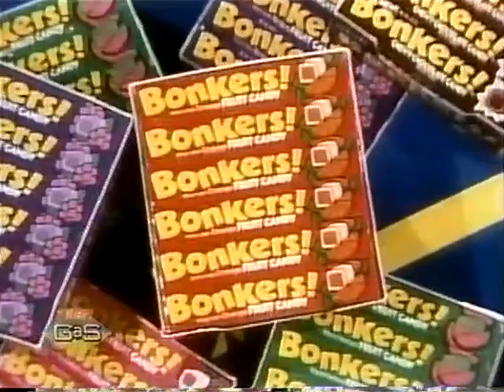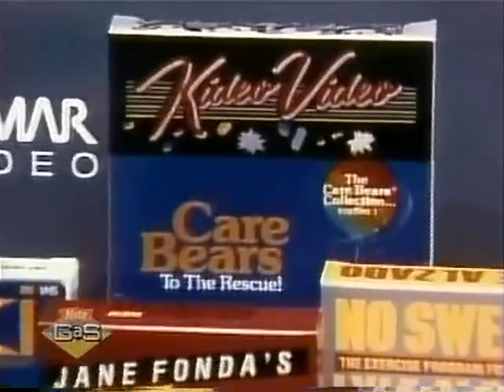Double Dare - 1986 - Eagles vs Care Bears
You know it! You love it! You want to dare, double dare or take the physical challenge!? You ready for the Gak? You ready to pick that giant nose for the flag? You anxious to win that Casio calculator watch!? You know you are! It's time for DOUBLE DARE!

Double Dare is an American game show in which two teams compete to win cash and prizes by answering trivia questions and completing messy stunts known as physical challenges. It originally ran from 1986 to 1993. A revival ran in 2000, and the most recent revival ran from 2018 to 2019.

***When we reach 1000 subscribers, we are going to begin hosting contests W/REWARDS (t-shirts, gift cards, etc!) for our subscribers!***